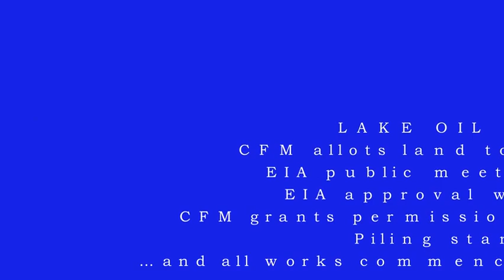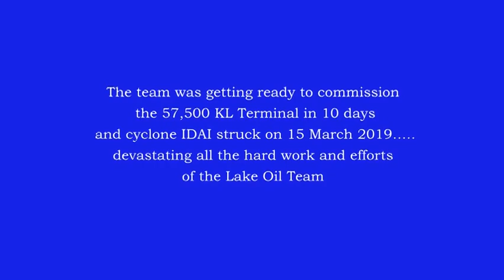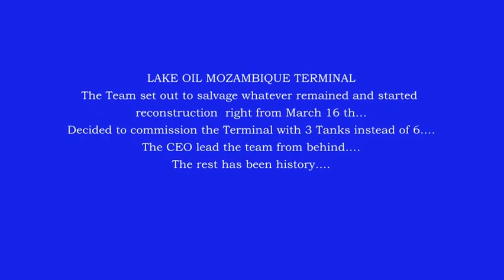Lake Group Mozambique